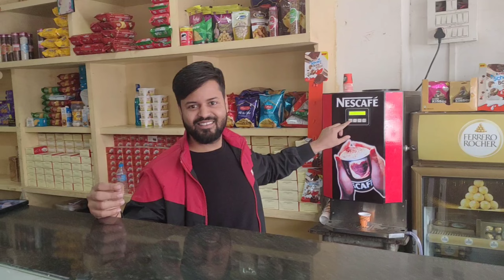Raghupati Raghav Raja RAM JAY Siyaram